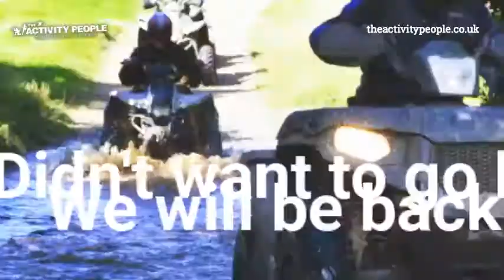Quads Derby Reviews 3710